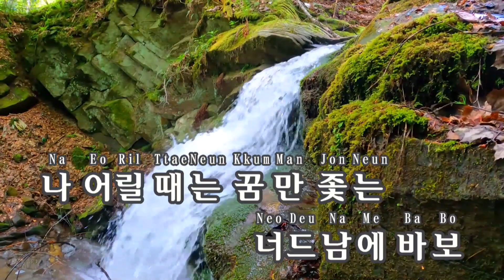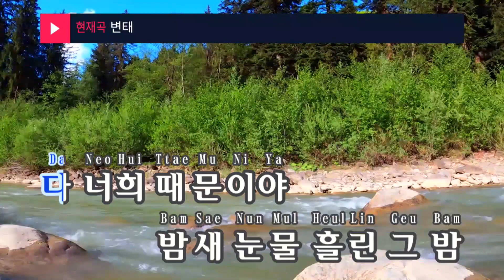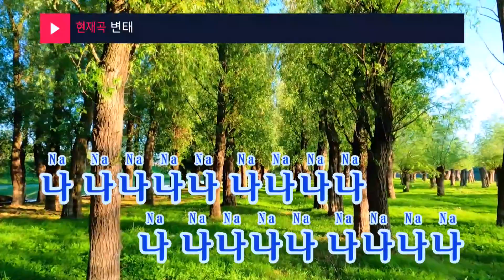변태 - 조광일(Metamorphosis - Jo Gwangil) (KY.24399) / KY Karaoke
★ 곡 정보 ★
번호 : 24399
제목 : 변태
가수 : 조광일
작사 : 조광일
작곡 : 조광일,Jake ang..

Copyrightⓒkeumyoung